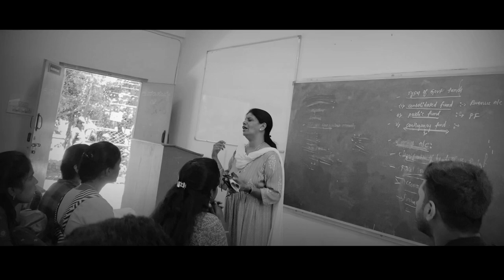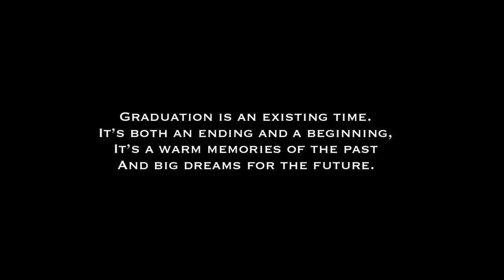Bcom 3year Memories graduationday collegefunction GFGC Malleshwaram college short film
Bcom 3year Memories graduationday collegefunction GFGC Malleshwaram

Presented by
Government First grade College Malleshwaram

Thanks

Dr. RAVIKUMAR B.M
H.O.D of Commerce G.F.G.C Malleshwaram

Smt. KOUSALYA S
Cultural co-ordinator G.F.G.C Malleshwaram

Dr .SWAMY NATHAN sir

Dr .MAHADEVA SWAMY sir

Dr . MALLIKARJUN B.N sir

Smt . RENUKA mam

Mr .NARENDRA KUMAR

OTHER STAFF
G.F.G.C Malleshwaram

SRINATH
Direction , screenplay, Camera and editing